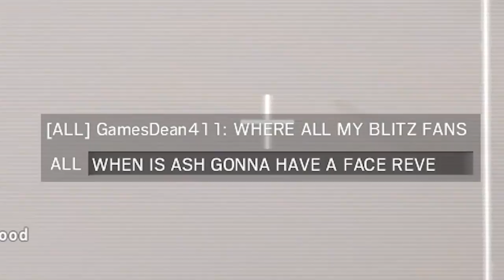BROKE MY BACK!! | RAINBOW SIX SIEGE | [Random - Due] 110